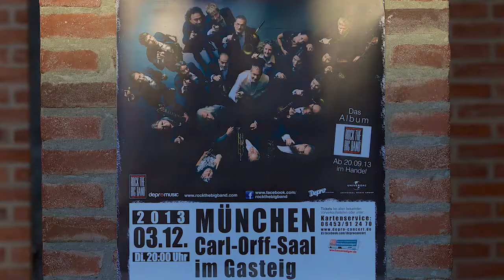Rock the Big Band - Live in Concert - Trailer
Am 3.12. im Gasteig aufgenommen - Rock the Big Band - ein 90 min. Konzertmitschnitt mit Interviewsequenzen.
Hier ein kleiner Vorgeschmack...it sucks - if it ain't got the rocks;-)